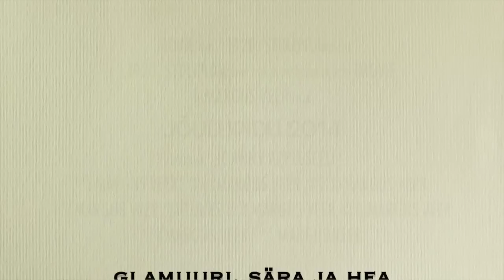TTK & TKTK jõulupidu 2014